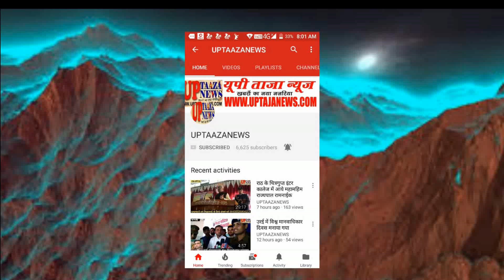हमीरपुर में ट्रक और बोलेरो की जोरदार भिड़ंत दो की मौत तीन घायल